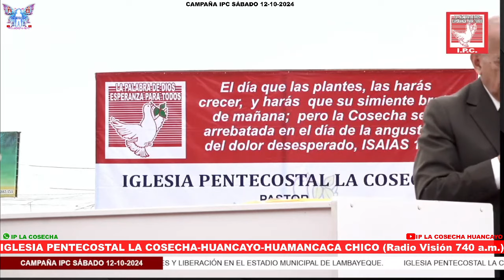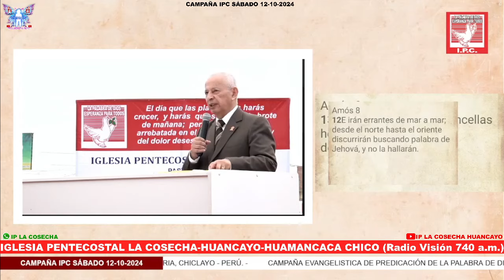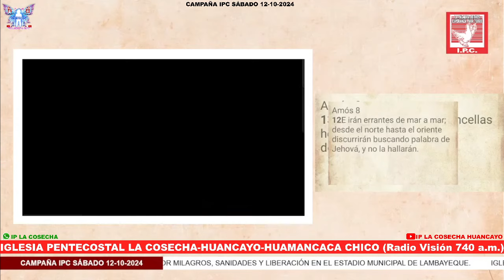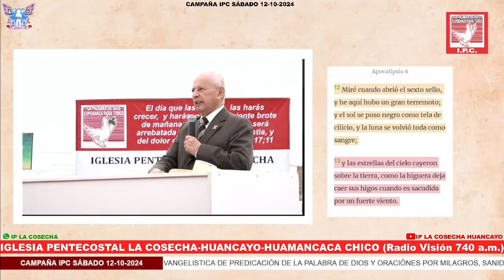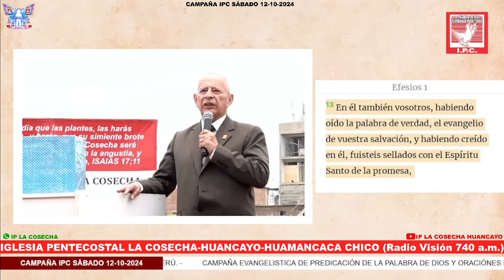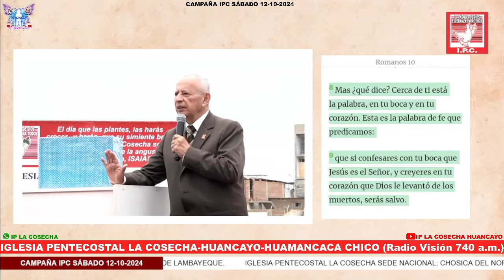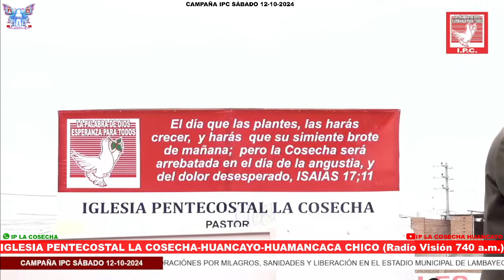PASTOR: FRANCISCO CÓRDOVA RODRÍGUEZ CAMPAÑA EN EL ESTADIO MUNICIPAL DE LAMBAYEQUE IP LA COSECHA